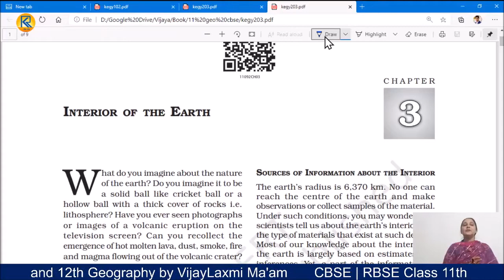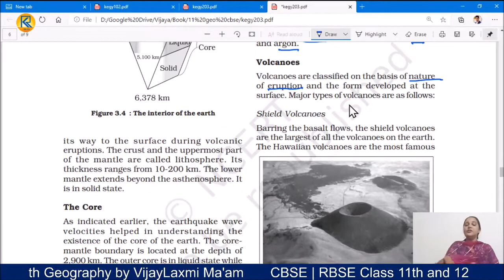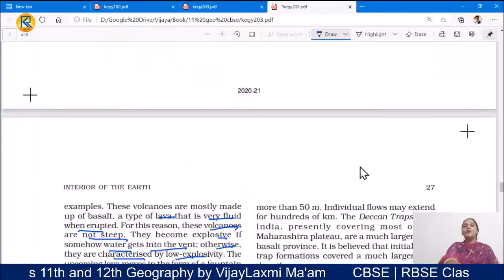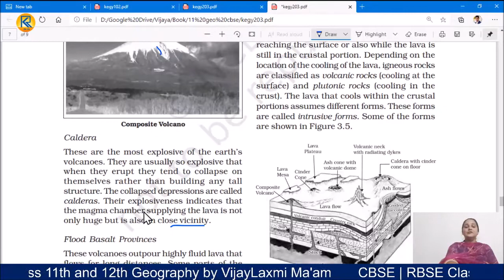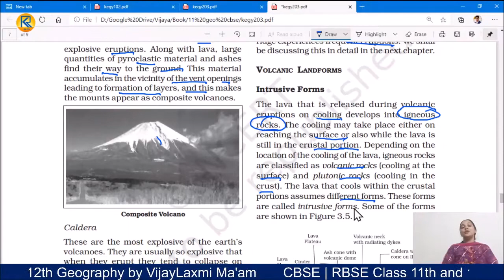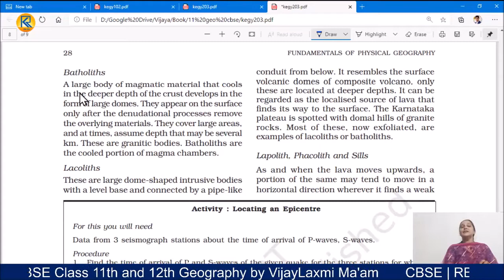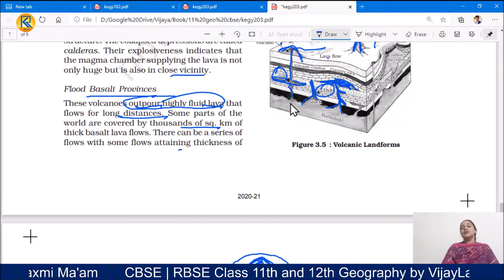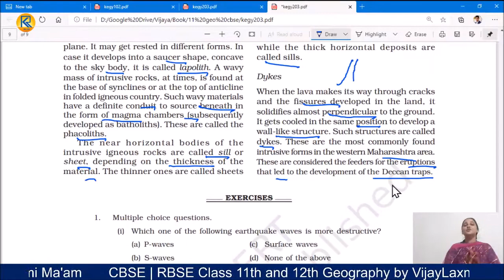Class XI Geo Chapter 3 Book 1 Video 4